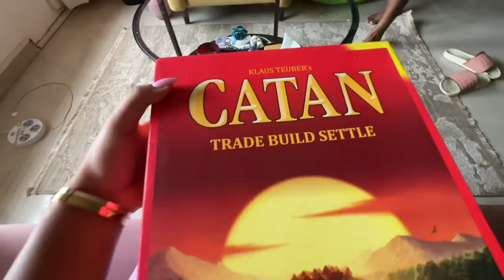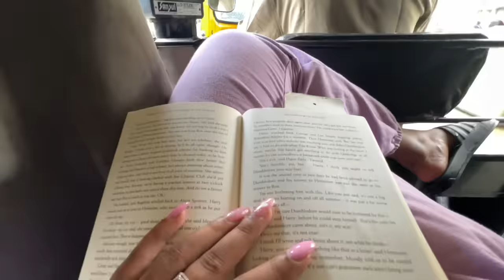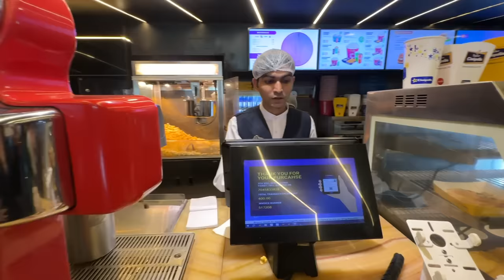Rocky Rani Review + Family Game Night! Emotional weekend 🥹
Hey you!

Dr. Sheths: SARAH20
Plum: SARAH15
Mars Cosmetics: SARAH
Limese Connect: SARAH10
Earth Rhythms: SARAHS
Suganda: SARAH
Eclat: SARAH20
YBP Cosmetics: SARAH10
Qurez: SARAH
Dot&Key: SARAH10
Carmesi: SARAH

XOXO -S